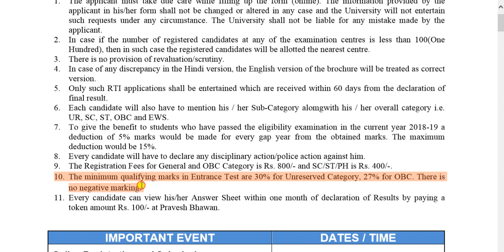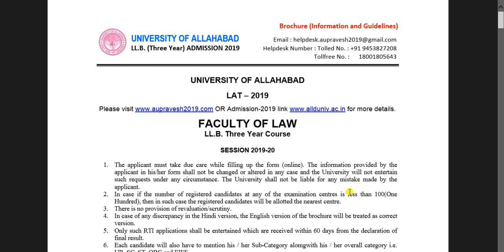Allahabad University Entrance Exam Negative Marking 2019 |Negative Marking है या नही | student help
जय हिंद 🙏,

1. This video has no negative impact on the original works (It would actually be positive for them)
2. This video is also for teaching purposes.
3. It is not transformative in nature.
4. I only used bits and pieces of videos to get the point across where necessary.

दोस्तों अगर आप किसी भी परीक्षा की तैयारी कर रहे हैं
ताकि आपको Important Videos का NOTIFICATION मिलता रहे.
धन्यवाद

1099 छात्रों का Allot बाकि का कब होगा Allotment??"